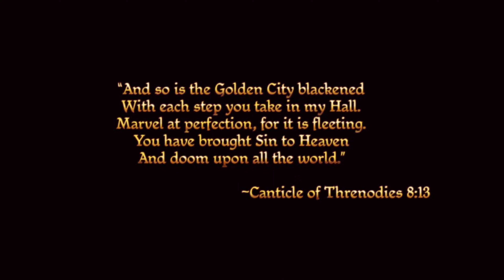Dragon Age: Origins (PC) - City Elf Origin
Dragon Age: Origins (PC) w/ Redesigned Mod.